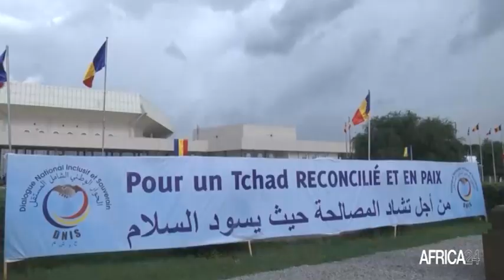Le journal de l'Afrique Centrale du lundi 30 janvier 2023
Au sommaire de cette édition :
-Tchad : la commission sur le référendum constitutionnel critiquée
-Gabon-Présidentielle 2023 : Pierre Claver Maganga investit candidat du Parti social-démocrate
-Congo : le gouvernement met fin à l’exportation du bois en grumes
-Cameroun : les exportations d’huile de palme passent de 3000 tonnes en  2021 à 139 tonnes en 2022
-Sao Tomé-et-Principe : une initiative internationale pour renforcer les repas scolaires des enfants lancée